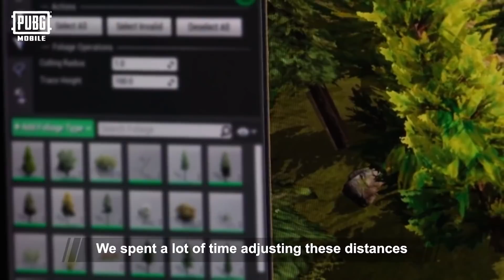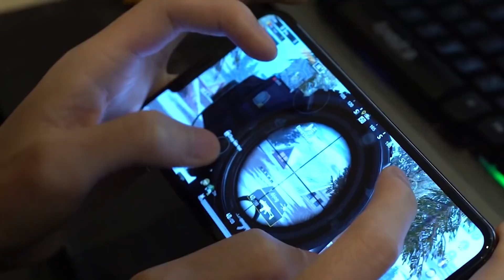TẤT TẦN TẬT VỀ HÀNH TRÌNH CỦA PUBG MOBILE TẠI VIỆT NAM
Script: SunFloW3rS
Editor: Phong Blues
Voice: SunFloW3rS